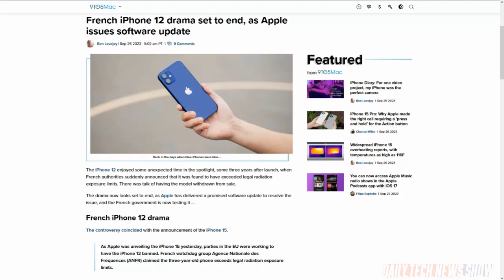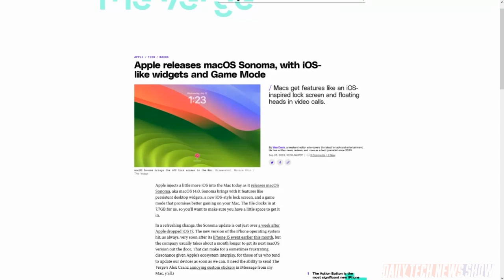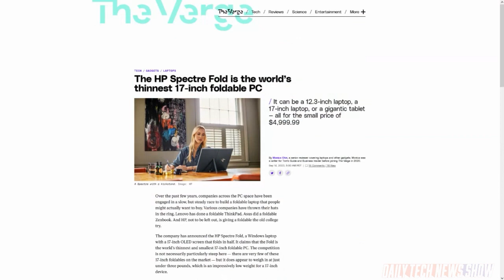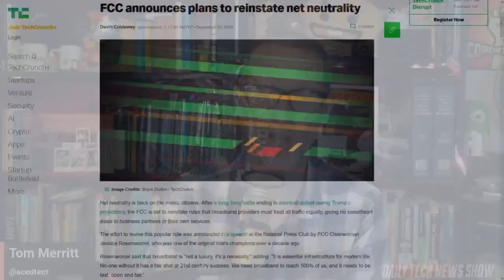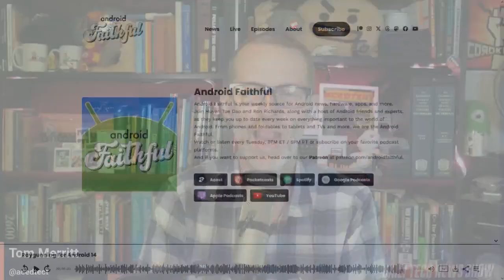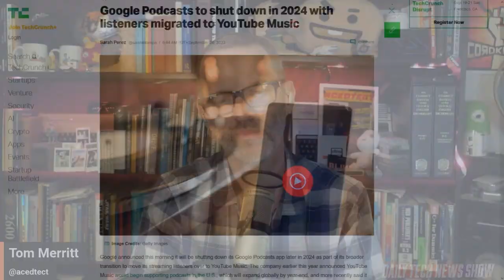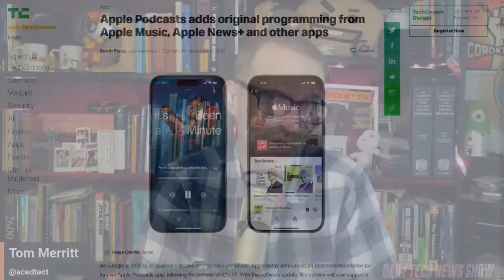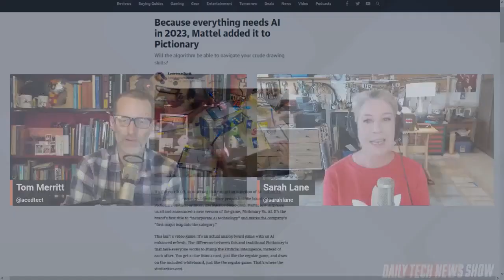Foldable Laptops, Do You Need One? - DTNS 4612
Google announced plans to end several services including YouTube Premium Lite, Basic HTML Gmail, and Google Podcasts. US FCC unveiled a proposal to reclassify broadband internet providers as telecommunications providers, aka Title II. And LG takes the wraps of its latest foldable-screen laptop.

Next guest:
Scott Johnson